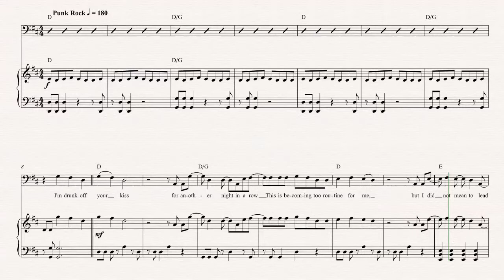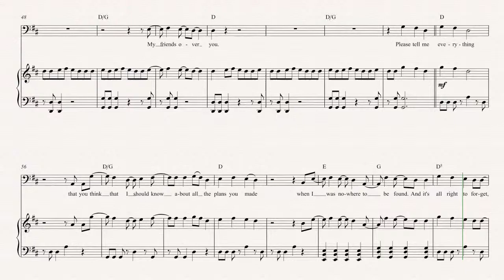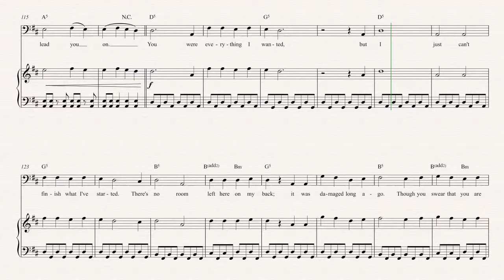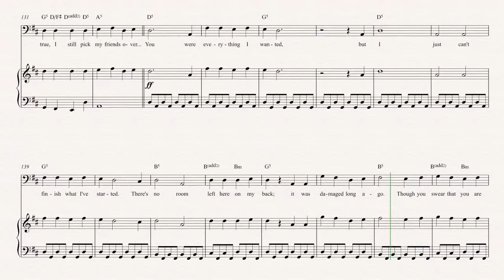Bassoon - My Friends Over You - New Found Glory Sheet Music, Chords, & Vocals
Bassoon sheet music, chords, and vocals for My Friends Over You - New Found Glory. Learn to play My Friends Over You and play along!